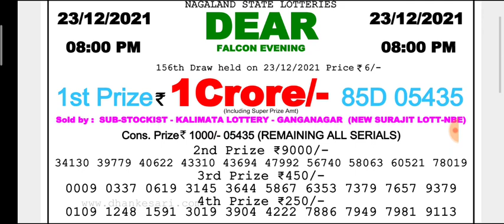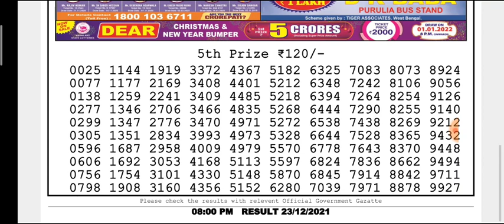🔴LIVE Falcon Evening 8 p.m. Dear Nagaland State lottery 23/12/2021 Result Today